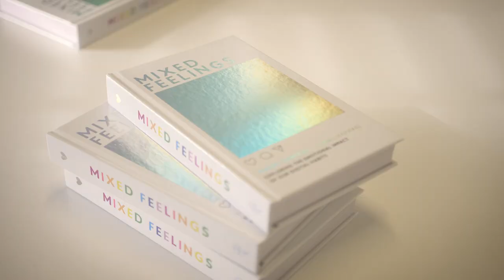A day with Naomi Shimada | ON THE MOVE | The Sunday Times Style & SOREL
In our first episode of ON THE MOVE, Naomi Shimada takes us with her as she gets ready and heads out for a busy day in her hometown of London. The model and author talks about her style, career, routine, inspiration, and life in the city. Watch this video to for an insight into the life of Naomi Shimada.

The Sunday Times Style offers a weekly edit of fashion and beauty, celebrity interviews and new writing with an irreverent take on the zeitgeist, including regular columns from the UK’s best-loved writers, Dolly Alderton and India Knight.